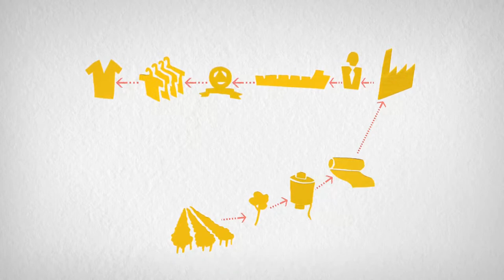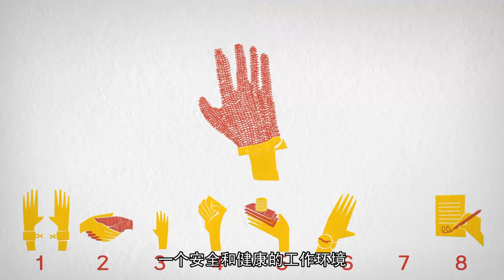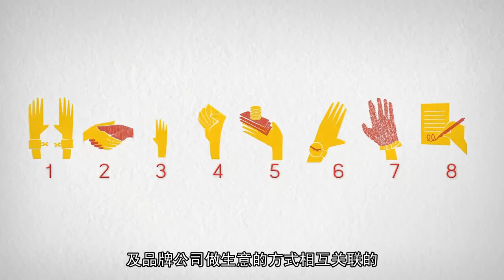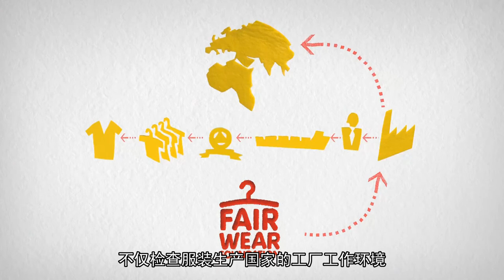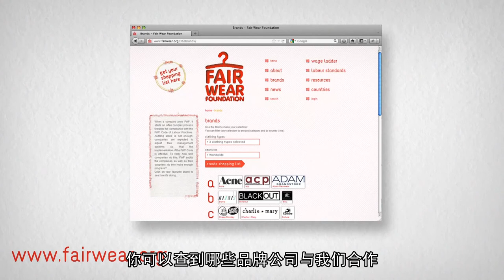Fair Wear Formula (Chinese)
The Fair Wear Formula explains the work of the international organisation Fair Wear. Fair Wear's mission is to improve labour conditions for garment workers around the world.

The people who make our clothes often work in poor conditions. That 's not fair. And while it's not easy to fix, this film shows what Fair Wear and its member brands are doing to make things better for garment workers - and what you can do to help!